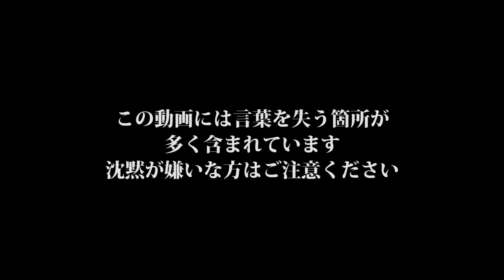活動終了に関するお知らせ